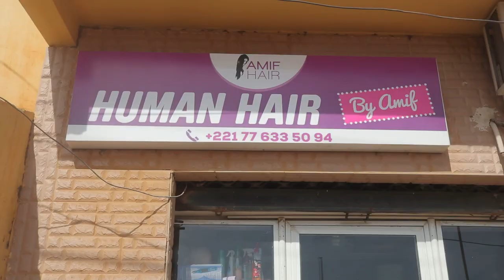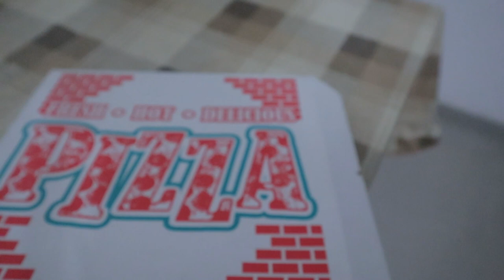I GOT INTRODUCED TO HIS FAMILY | SENEGAL LOVE DIARIES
Hey Lovelies,